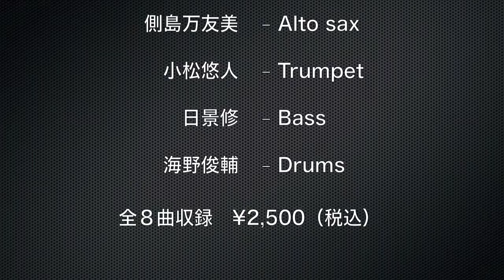平光広太郎Quintet 1st CD 『STRAIGHT LINE』PV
平光広太郎クインテット1st album STRAIGHT LINE
2013年7月10日発売
ラブリーレーベル第11弾
税込¥2,500

側島万友美 - alto sax
小松悠人 - trumpet
日景修 - bass
海野俊輔 - drums

1. Straight line / Kotaro Hiramitsu
2. Beatrice / Sam Rivers
3. Rainy day / Kotaro Hiramitsu
4. All the things you are / Jerome Kern
5. Walking on the street / Kotaro Hiramitsu
6. Body and soul / Johnny Green
7. Evening song / Kotaro Hiramitsu
8. Melancholic jazz / Kotaro Hiramitsu